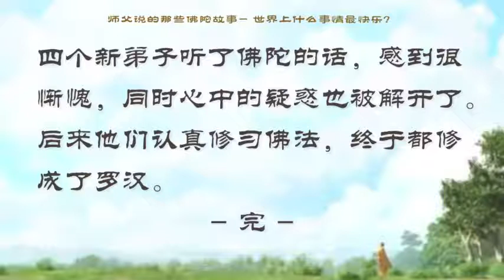【师父说的那些佛陀故事】 世界上什么事情最快乐？ 【有声大字幕】